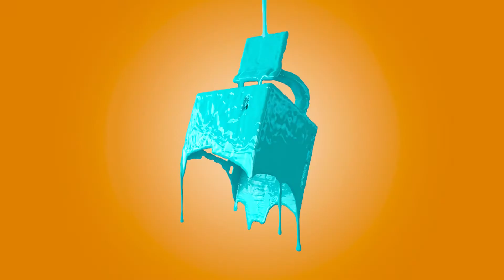AccurioPress C83hc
Farge er av stor betydning i dagens verden av informasjonsoverflyt og ultra-rask kommunikasjon. Saturerte farger vil levere budskapet med det i tankene at Konica Minolta har utviklet denne unike digitaltrykkløsning, noe som gjør det enklere å veksle mellom de to verdener av CMYK- og RGB. Dens nyskapende High Chroma teknologi gir virkelig flotte farger ulikt du noen gang har opplevd før.